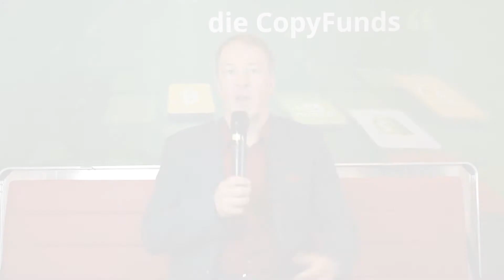Es ist Börsentag und niemand weiß es | aktienlust | Jürgen Schmitt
„Stell‘ die vor, es ist Börsentag und keiner wird informiert...“, so umschreibt Börsenexperte Jürgen Schmitt den Börsentag in Wien, auf dem er am Wochenende mit der aktienlust vertreten war. Dort hat er für Sie die Stimmung unter den Börsianern, Analysten und auch den Anlegern eingefangen. Das Erschreckende daran war, dass das Thema Börse in den Medien immer noch häufig ausgespart und stiefmütterlich behandelt wird. Es besteht noch immer jede Menge Nachholbedarf, die Menschen über die so wichtige Aktienanlage zu informieren. Dem will und wird die aktienlust entgegenwirken!